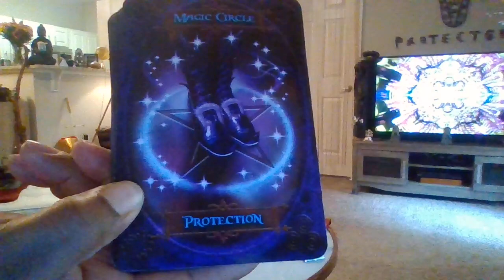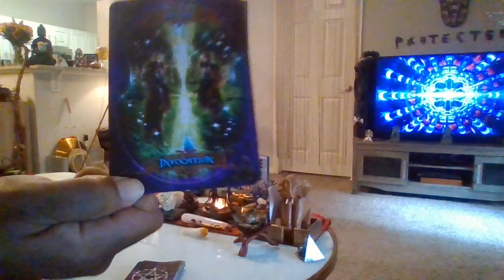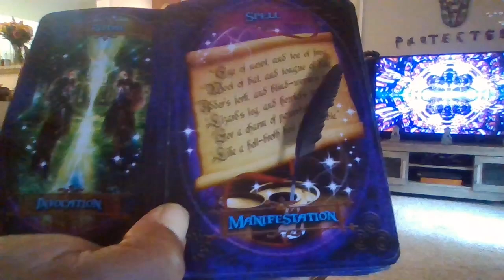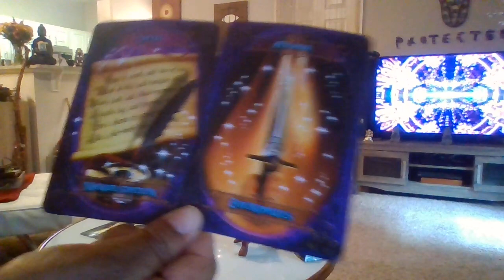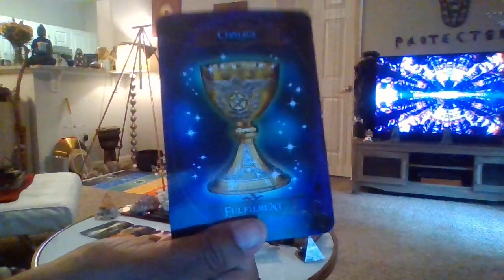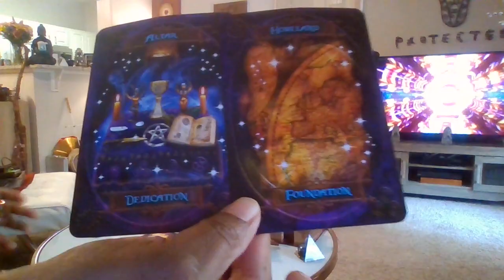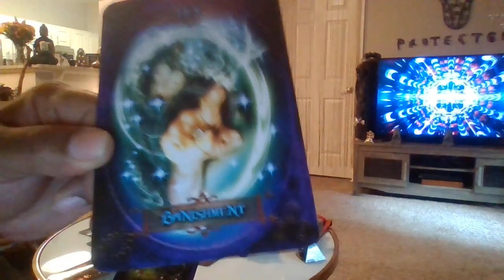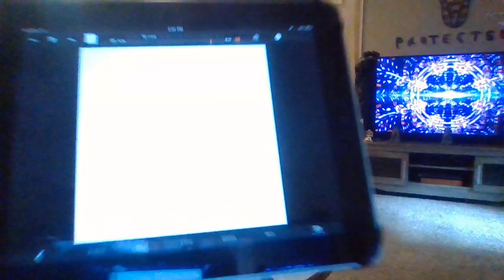PISCES PERFORM A SPIRITUAL BATH-SUM1 IS ATTEMPTING TO BEWITCH U-REST ASSURED U R DIVINELY PROTECTED